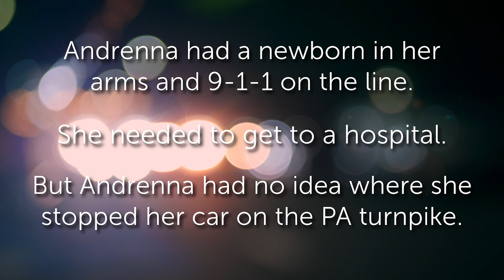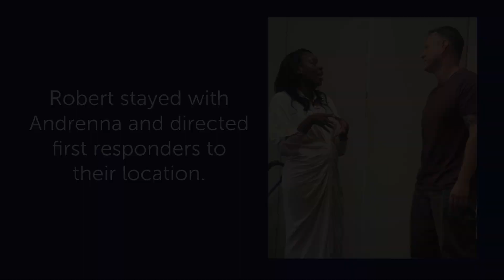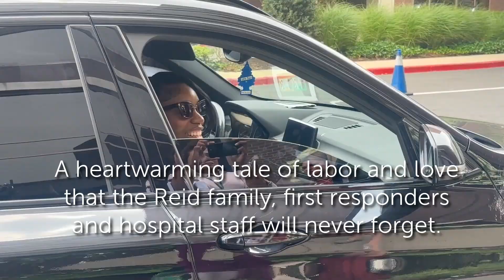Labor of Love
This Labor Day, we're celebrating the incredible "labor of love" that brought baby Santana safely into the world on the Pennsylvania Turnpike. From turnpike worker Robert Stenger to our dedicated team at Jefferson Abington Hospital, this story exemplifies how our staff across the entire health system go above and beyond for our patients every day, improving lives in extraordinary ways.